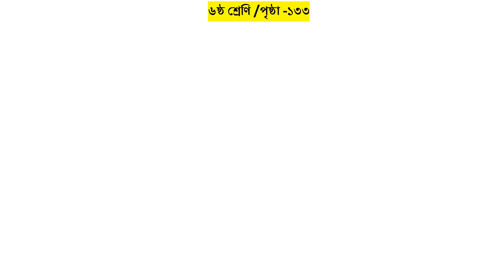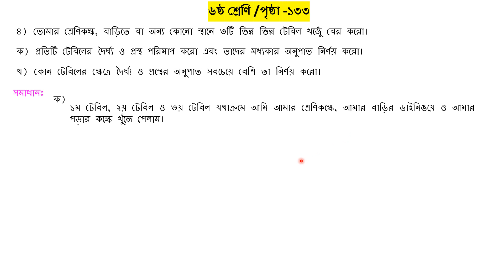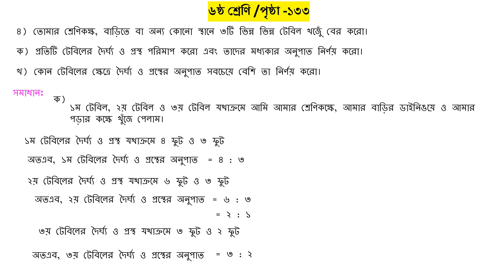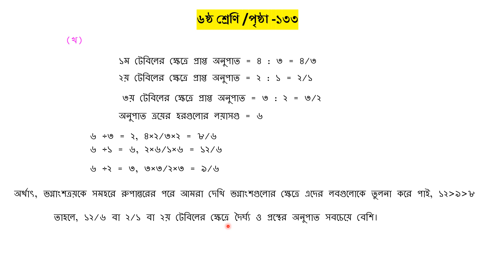অনুপাত // Class six PAGE-133// MATH 4//Class six math bd solution chapter 5/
ক্লাস সিক্সের পঞ্চম অধ্যায় "অনুপাত" একটি গুরুত্বপূর্ণ বিষয় যা গণিতে মৌলিক এবং প্রয়োজনীয় ধারণা সম্পর্কে সিদ্ধান্ত নেয়।

**অনুপাতের পরিচয়:**
অধ্যায়ের শুরুতে ছাত্র-ছাত্রীদেরকে অনুপাতের পরিচয় এবং এটির মৌলিক ধারণা প্রদান করা হয়। অনুপাত হলো দুটি সমান অথবা সমানান্তর দ্বিতীয় শ্রেণীর তিনটি সংখ্যার অনুপাত বা তাদের অনুপাত হিসেবে মূল্যায়ন করা হয়।

**অনুপাতের বৈশিষ্ট্য:**
অনুপাতের বৈশিষ্ট্য নিয়ে বিস্তারিত আলোচনা করা হয় যেমন সংখ্যাগুলির সমানান্তর হওয়া, তাদের পূর্ণাংক অথবা অবাক্যাংশ হিসেব, এবং অনুপাতের প্রকার সম্পর্কে।

**অনুপাতের প্রয়োগ:**
ছাত্র-ছাত্রীদেরকে অনুপাতের প্রয়োগ নিয়ে বিভিন্ন গণিতিক সময়ে যেমন সমীকরণের সমাধান, আলোচ্য প্রশ্নের সমাধান ইত্যাদি করতে সাহায্য করা হয়।

**অনুপাতের অনুবাদ:**
ছাত্র-ছাত্রীদেরকে অনুপাতের বিভিন্ন ধরণের অনুবাদ এবং তাদের প্রভাব সম্পর্কে ধারণা দেওয়া হয়।

**অনুপাতের প্রমাণ:**
শেষে, অনুপাতের প্রকাশ্যে প্রমাণ করা হয় এবং তাদের সাথে সংগতি করে কেমন প্রমাণ করা হয় তা দেখানো হয়।

এই অধ্যায়ের মাধ্যমে, ছাত্র-ছাত্রীদেরকে অনুপাতের সমস্ত প্রকারের বৈশিষ্ট্য এবং তার প্রয়োগে সক্ষম করার প্রকাশ্য প্রকাশ করা হয় যাতে তারা গণিতে একটি সঠিক ভাবে সমাধান করতে সক্ষম হতে পারে।

ক্লাস সিক্সের অংক শেখার সময় ছাত্র-ছাত্রীদের জন্য অংকের সমাধান গুরুত্বপূর্ণ একটি দক্ষতা। এই বিষয়টি বিভিন্ন গণিত অংশে, যেমন সংখ্যা পদ্ধতি, বিভাজন, মৌলিক সংখ্যা, বৃত্ত, সাংখ্যিক তাত্ত্বিক, জ্যামিতি, ইউক্লিডীয় জ্যামিতি ইত্যাদি শামিল থাকে।

অংক শেখার সময় একটি গুরুত্বপূর্ণ দিক হলো সমাধানের পদ্ধতি বুঝতে এবং প্রশ্নগুলির মধ্যে একটি নির্দিষ্ট কম্পিউটেশন অপারেশন বা লজিকের অবস্থান করতে।

সংখ্যা পদ্ধতি অংশে, বিভাজন, গুণ, যোগ, বিয়োগ ইত্যাদি অপারেশনগুলির জন্য ভাল ধারণা থাকা গুরুত্বপূর্ণ। সহজ থেকে কঠিন প্রশ্নের জন্য সঠিক পদ্ধতিতে মৌলিক সংখ্যার গুণন বা বিভাজন, উপাধী সংখ্যা বা দশমিক সংখ্যার সমাধান করা গুরুত্বপূর্ণ।

এছাড়াও, জ্যামিতি বা বৃত্তের প্রশ্নগুলি সমাধান করতে সঠিক রকমের চিত্রণ বা কার্যকলাপ জানা গুরুত্বপূর্ণ। উদাহরণস্বরূপ, ত্রিভুজ, বৃত্তের ক্ষেত্রফল, পরিমাপ, সমমিতি প্রমিতি ইত্যাদি সম্পর্কে ধারণা থাকা গুরুত্বপূর্ণ।

সম্পূর্ণ ক্লাস সিক্সের অংক সমাধানে, একটি সুসংগঠিত পঠন অনুসরণ করা এবং প্রতিটি অধ্যায়ের সুত্র বা নিয়ম সম্পর্কে ভাল ধারণা থাকা গুরুত্বপূর্ণ। এছাড়াও, নিজেকে প্রশ্নগুলি নিজেই সমাধান করার চেষ্টা করতে অভ্যন্তরীণ সম্পৃক্তি উন্নত করতে গুরুত্বপূর্ণ।

সক্ষম অংক সমাধানের মাধ্যমে, ক্লাস সিক্সে অংক শেখার অভিজ্ঞতা বৃদ্ধি করে নিজেকে একটি সক্ষম গণিতিক দক্ষ ছাত্র-ছাত্রী তৈরি করতে সাহায্য করা হয়।